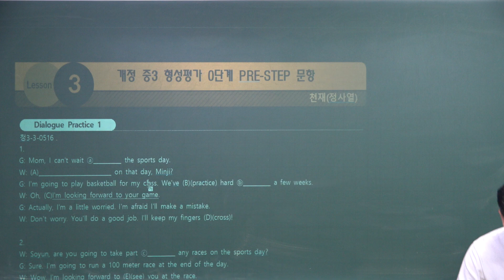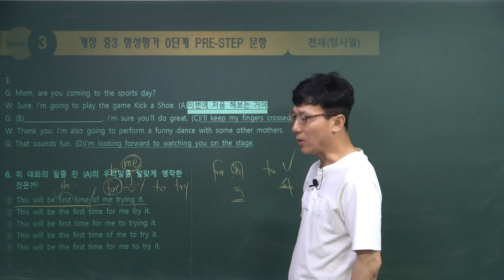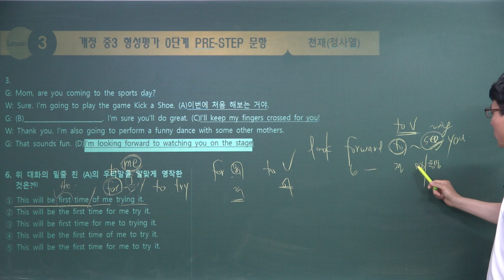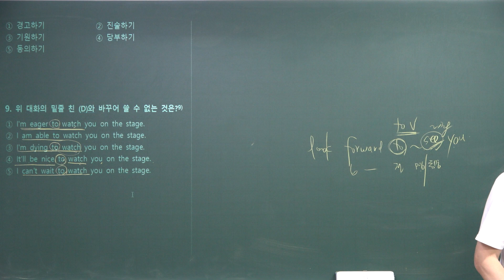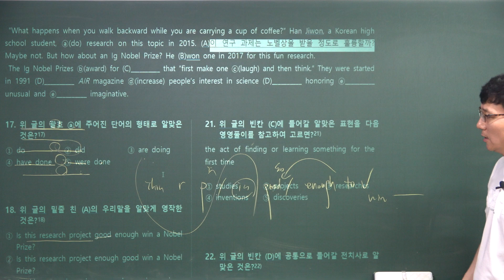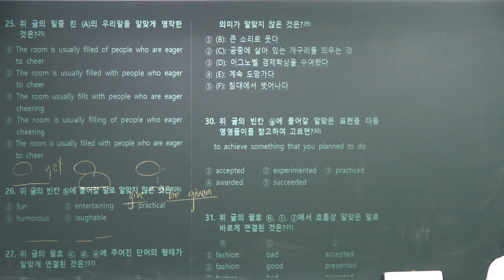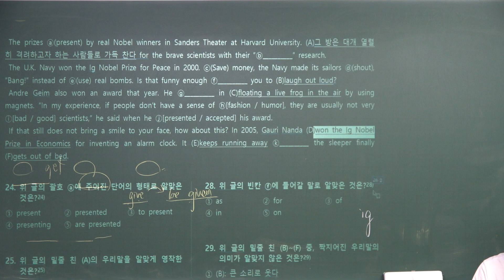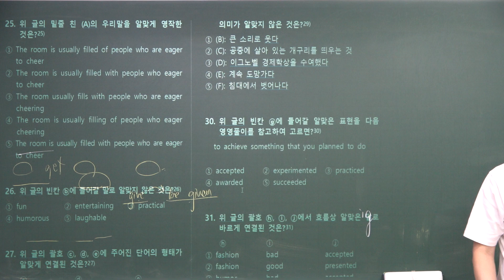[청3-3-0516]20230516_천재(정)_중3_내신대비수업_3과본문_청운중3